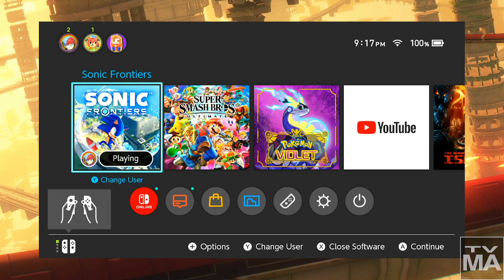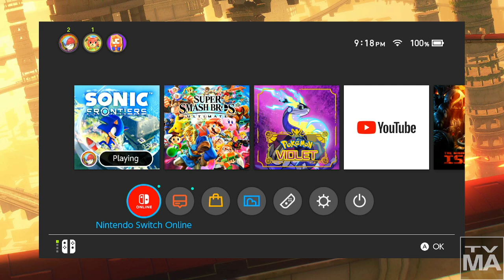Something BIG went down here... [ Sonic Frontiers ]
Finally figured out the audio AND video issues with streaming this game, just in time for the second boss and loads of plot!

Also a massive difficulty spike outta nowhere lmao, but we're rollin with it~

If you wanna be present for my streams, I go live on Twitch almost every Tuesday, Thursday and weekend, at about 5 or 6 PM CST! We would be more than happy to have ya!~

Links~